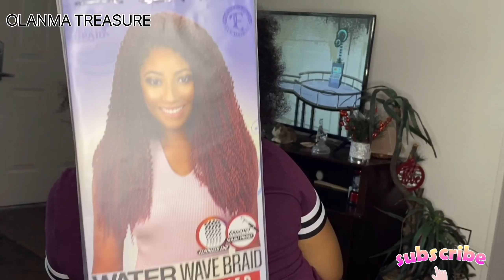HOW TO| BOHO PASSION TWIST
VERY DETAILED PASSION TWIST TUTORIAL